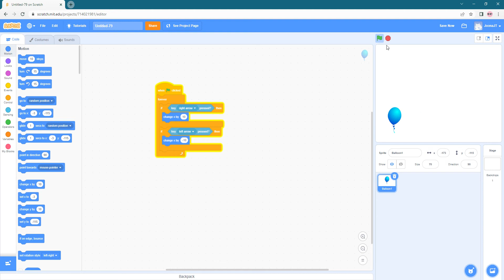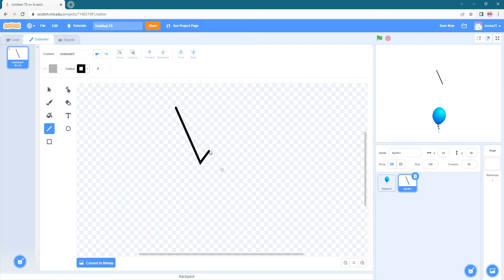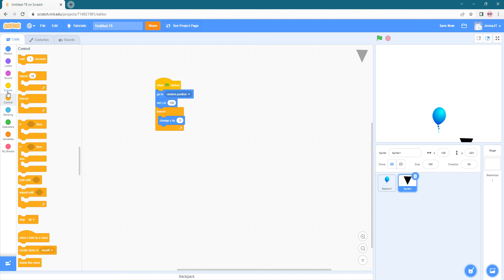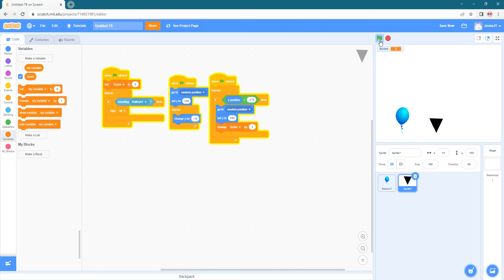How to make a spike game in Scratch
Scratch tutorial about how to make a spike game